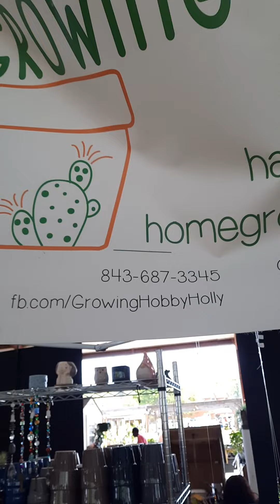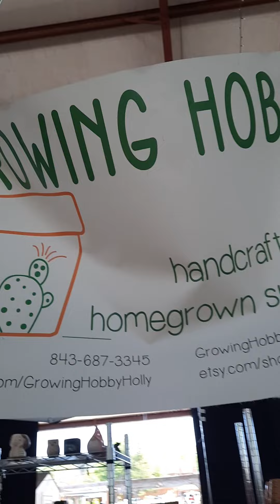Handmade Garden Jewelry by Growing Hobby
Every garden needs a little sparkle and glam like these amazing garden ornaments handmade by Betsy with Growing Hobby.

Help me to get the word out about these amazing handmade products and the Artisans who create them.

Support Handmade and the amazing Artisans who create amazing products

Have a wonderful blessed day filled with lots of smiles!
John 3:17